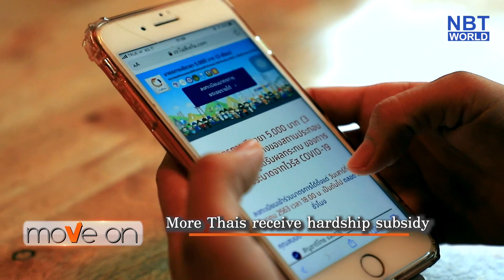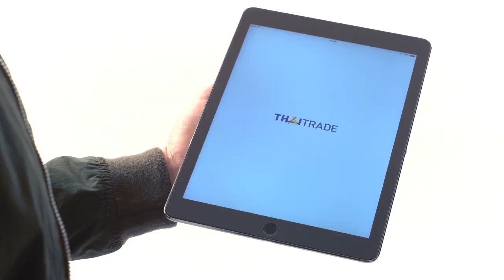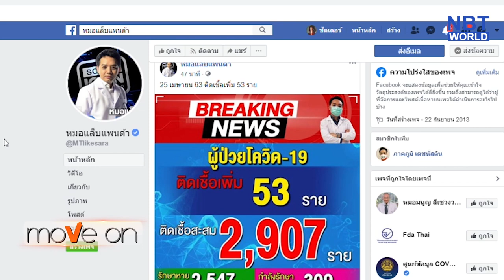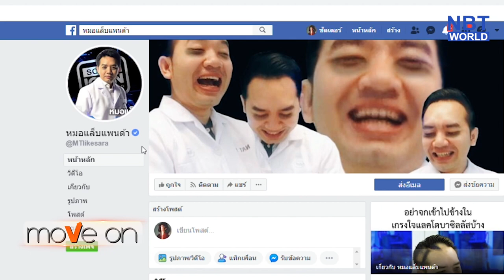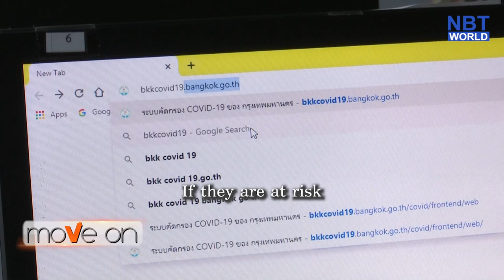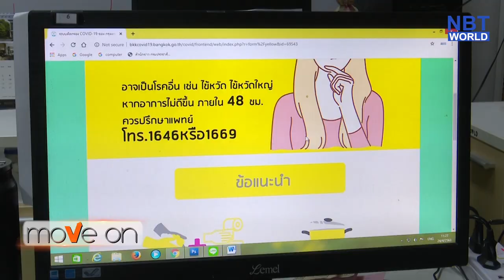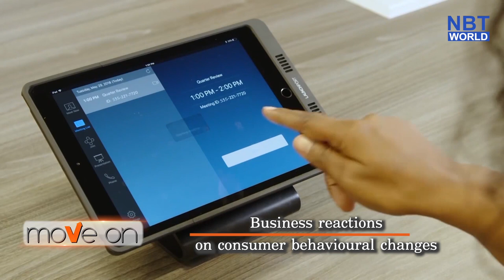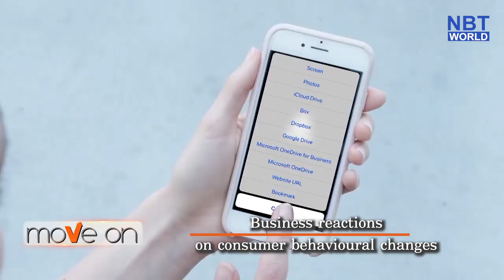Move On EP.13 (26 April, 2020)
Let's take a closer look at the highlights of the week with Move On.